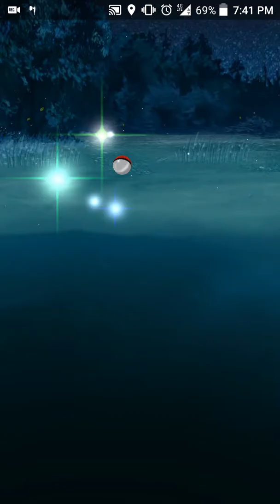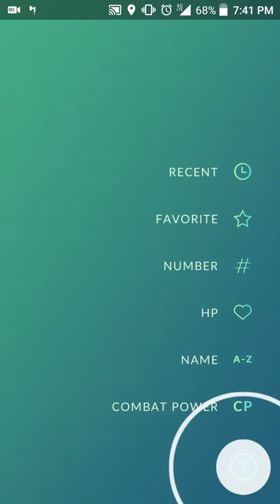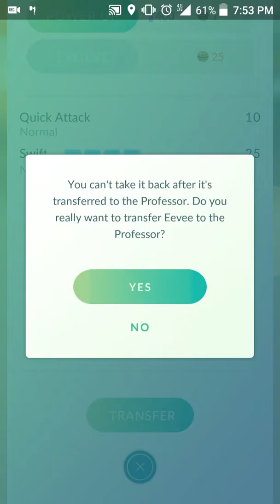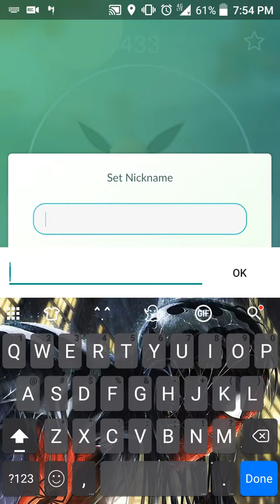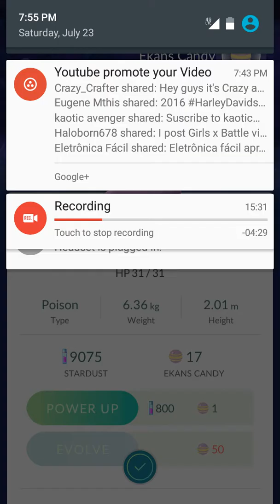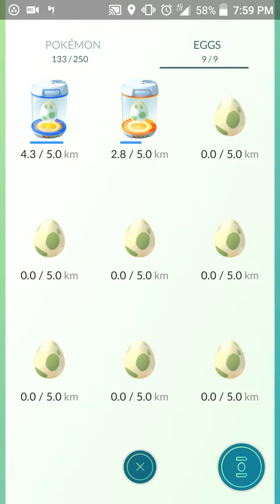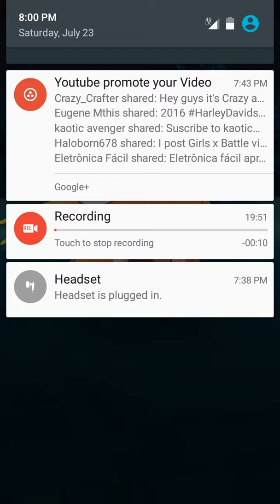POKÉMON GO EPISODE 3 EPCOT ADVENTURES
This was really fun to do explore a different region of Florida Epcot it is really fun and can't wait to explore other places.